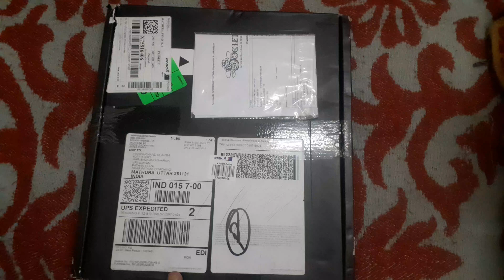आप सभी के सहयोग से YouTube Team की तरफ से आज (Silver Award) मिला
BS Media Vrindavan